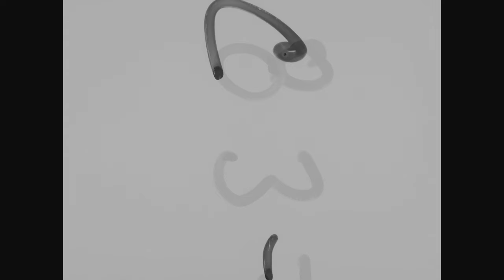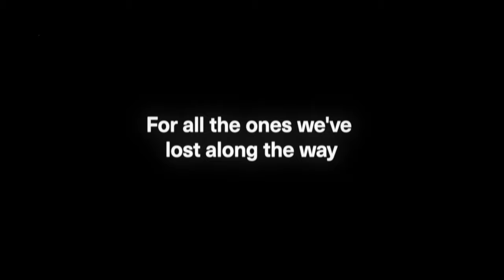American Aquarium - The First Year (Official Lyric Video)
Listen to "The First Year" from American Aquarium's new album Chicamacomico

Video by Jace Kartye